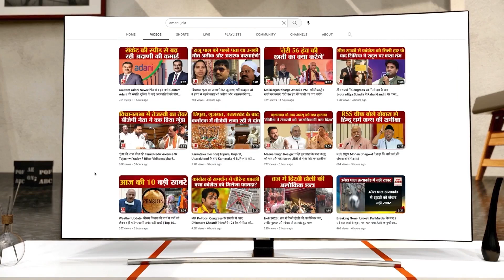Rajasthan Election 2023: Congress में मंत्रियों के टिकट पर 'आफत', इन नेताओं के टिकट काटेगी BJP-CONG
राजस्थान के रण में बीजेपी-कांग्रेस में कड़ी टक्कर,  BJP के सीटिंग विधायकों के कटेंगे टिकट । कांग्रेस में मंत्रियों के टिकट पर 'आफत'